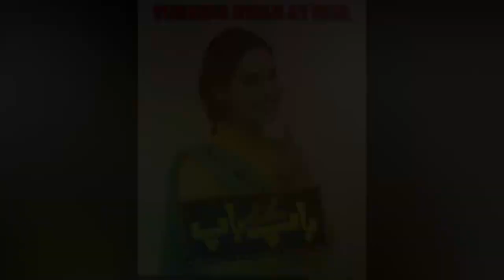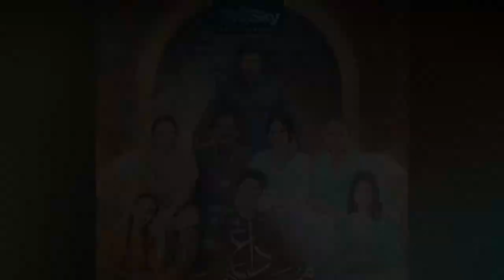Sukaina Khan Biography | Husband | Family | Education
1)This video has no negative impact on the original works (It would actually be positive for them)
2)This video is also for teaching purposes